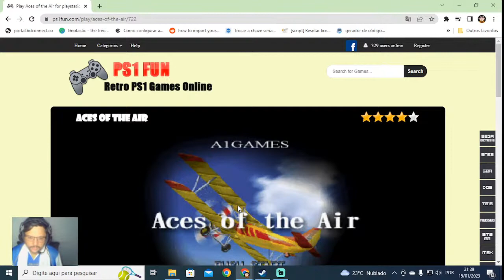Funplay Ace of the air - Dificil de controlar, UM AVIÃO QUE NÃO ACERTA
Steam: Sandalhas

Steamcraft: Sandalhas